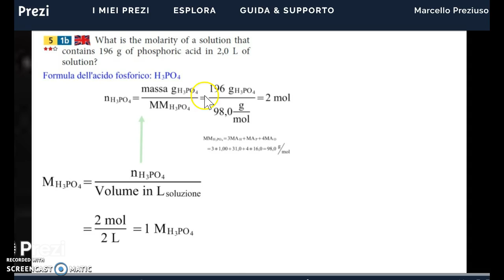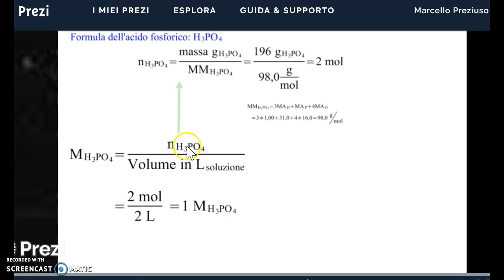Es ZT C13 n.5 p.224 [M - g ; L]